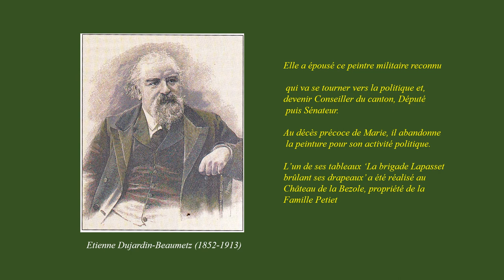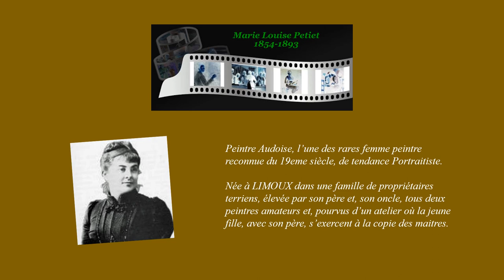Femme peintre Marie Petiet